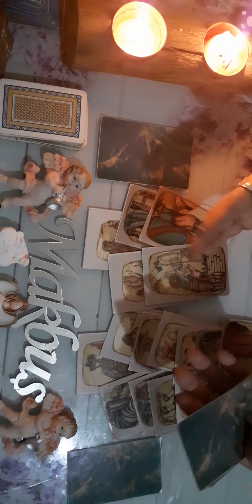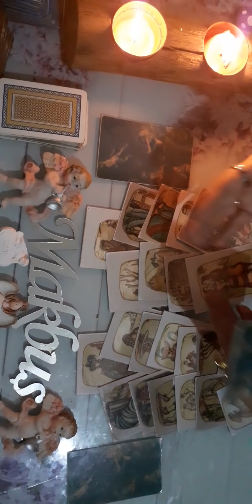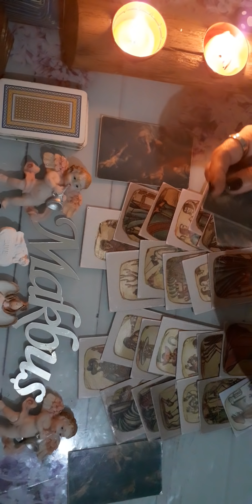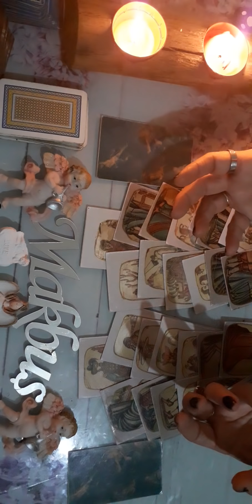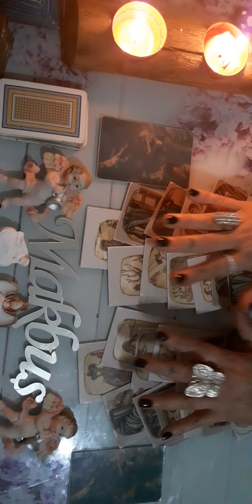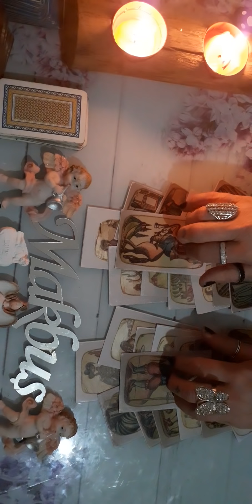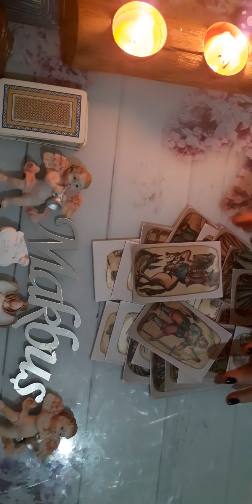ERIL VE DİŞİL ENERJİDE DUYGU VE DURUM (DEVAM)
Eril ve disil enerjinin duygu ve durum açılımı bir önceki video nun devamı 🤗